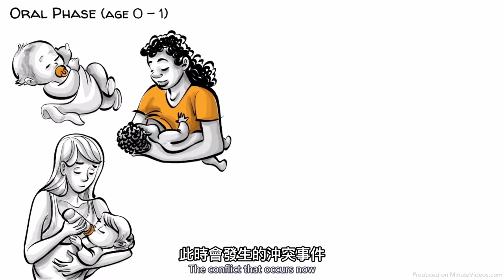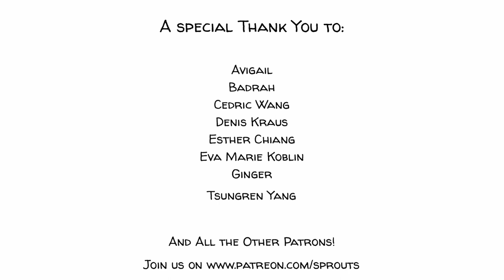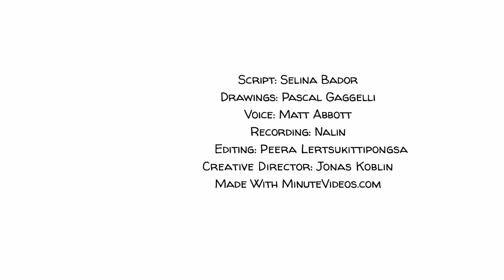性心理發展的五個階段 | 弗洛伊德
弗洛伊德的性心理发展理论认为，在我们的成长过程中，我们会经历五个关键阶段。我们的性欲，也就是弗洛伊德所说的力比多，在每个阶段都集中在不同的性敏感区。

【影片內容】:
0:00 性心理發展
0:25 固著
0:38 口唇期
1:31 肛門期
2:31 性器期
3:54 潛伏期
4:31 生殖期
5:34 潛意識
5:56 潛意識。前意識和意識
6:31 弗洛伊德
7:09 您認為呢？

►【參考內容】:
心理治療 - 西格蒙德·弗洛伊德